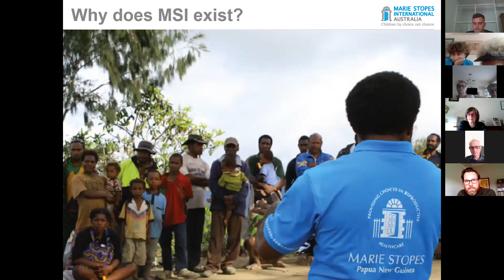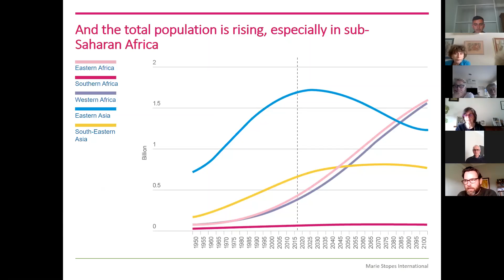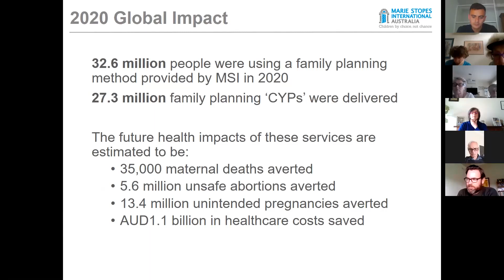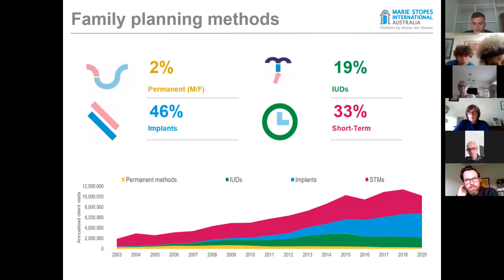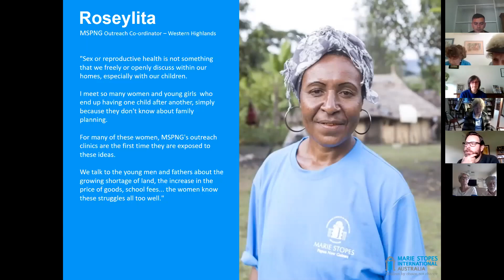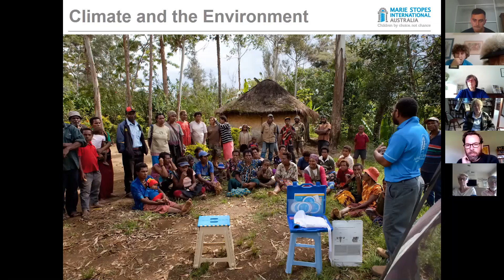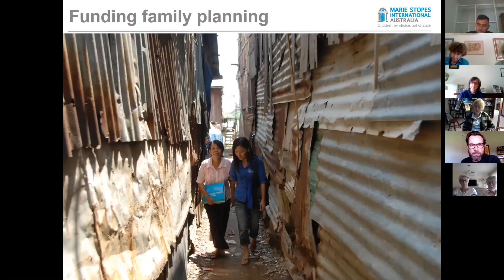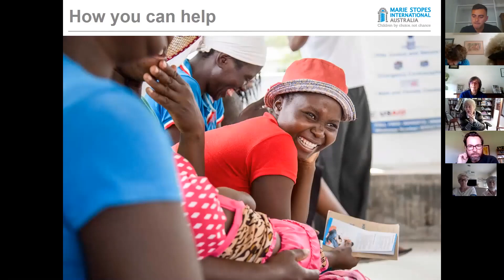Chris Turner Regional Director of Marie Stopes International recently spoke at the VicTas AGM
Chris Turner Regional Director of  MSI recently spoke at the online Victoria and Tasmania Branch AGM about some of the great work they are doing around the world to empower women and men with education and access to family planning and contraception access.
If you would like to support MSI's work here is how you can help: